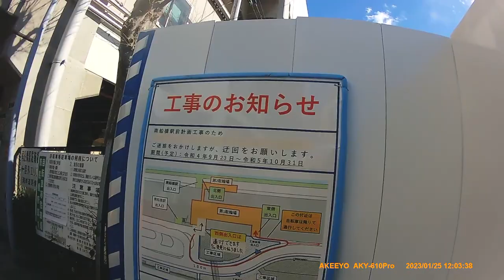[Cycling] to beaches in Chiba and Inohana park (2023/01/25)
Total: 86km/5h11m

Route:
00:00 江戸川堤防
04:39 旧江戸川水門
05:05 行徳橋
07:27 江戸川放水路0km地点
07:46 高谷橋
08:14 真間川水門
09:12 (↱)
10:42 ふなばし三番瀬海浜公園
11:16 (海岸右手凍結)
11:49 東防波堤先端部
13:50 西防波堤先端部
17:02 湾岸道路(↱)
19:13 海老川大橋
20:21 南船橋駅
23:01 (↱)
24:20 茜浜
27:06 習志野親水護岸
27:59 千葉市
28:36 幕張海浜公園
29:23 メッセ大橋
29:36 ZOZOマリンスタジアム
30:21 幕張の浜
31:22 美浜大橋
32:17 検見川の浜西防波堤先端
32:42 検見川の浜
33:15 検見川の浜中防波堤
34:35 草野水門
34:51 稲毛の浜
36:13 (↰)
37:49 (↱)
39:56 臨港プロムナード(↱)
40:26 千葉ポートパーク
42:08 千葉ポートタワー
42:19 臨港プロムナード
44:00 (↱)
45:10 大網街道(↰)
45:45 (↱)
46:08 (↰)
46:39 亥鼻公園
47:36 (↰)
47:49 旭橋
48:00 (↰)
48:24 本町通り(↱)
49:29 梅森交差点(↰)
50:03 千葉公園
51:29 護国神社通り(↱)
51:45 公園通り(↰)
52:20 (↱)
56:09 (↰)
56:24 (↰、この先袋小路)
56:53 (↰)
57:28 花園グリーンベルト(↰)
58:40 (↰、歩道スロープを↱)
59:13 幕張駅
59:40 (↰)
1:01:34 鷺沼跨線橋
1:02:02 (↱)
1:03:02 千葉街道
1:05:06 谷津駅
1:05:42 船橋競馬場駅
1:06:30 船橋橋
1:14:53 市川橋
1:15:15 江戸川堤防
1:17:46 (周回終了)